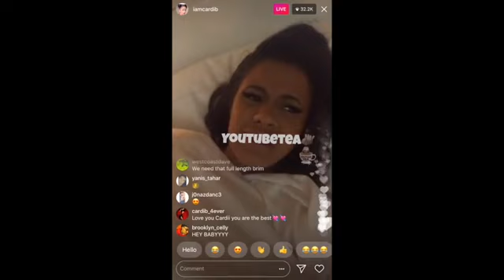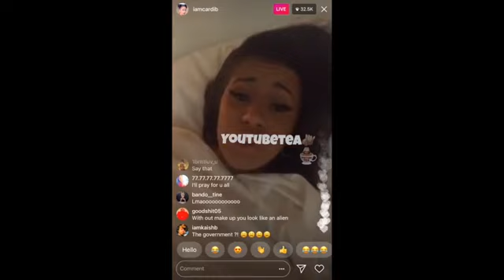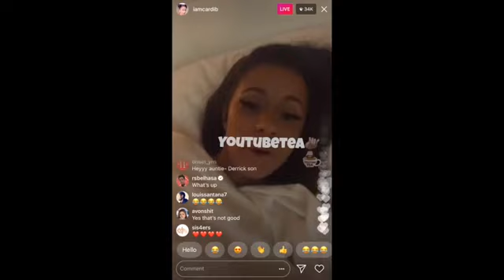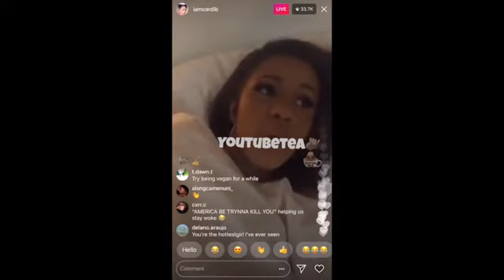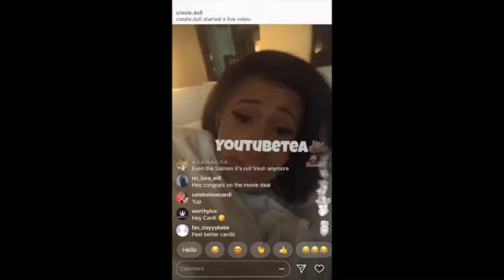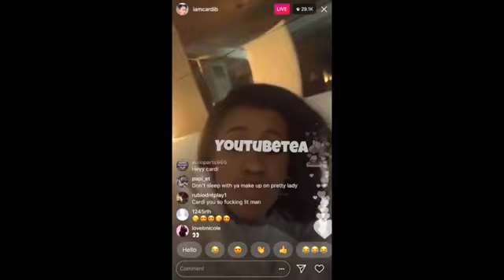The Illuminati Is After Cardi B #2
Is the Illuminati after Cardi B for this she is getting them out there to the public.